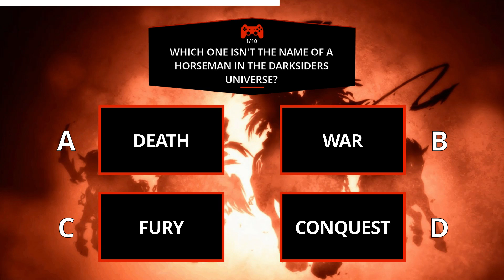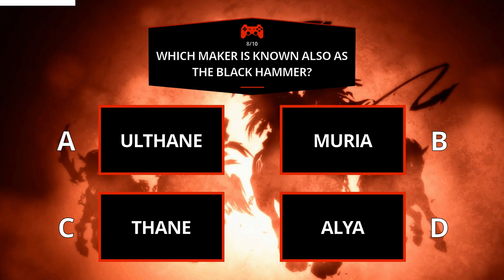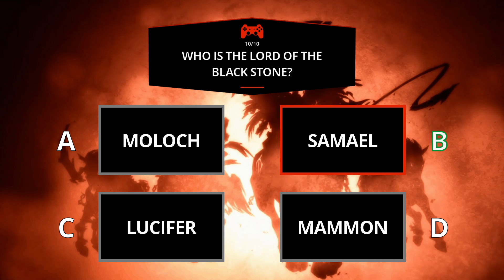DARKSIDERS QUIZ - Test Your Knowledge About The Darksiders Series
In this quiz, you'll face 10 questions about the Darksiders series. Can you CHOOSE the right answers?